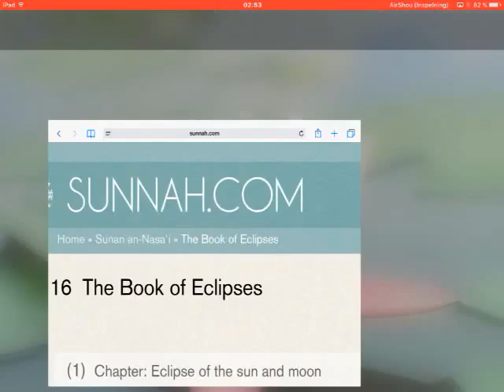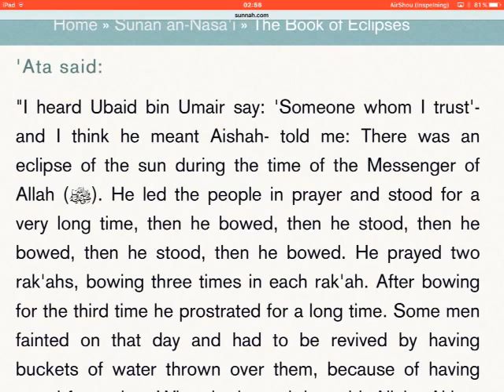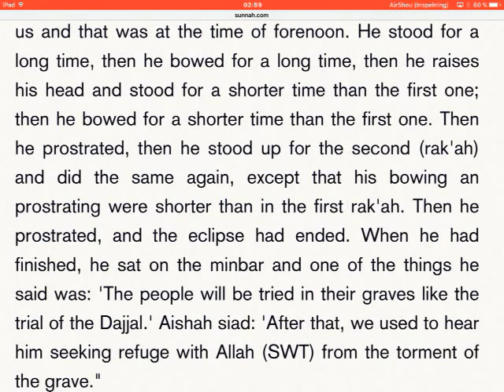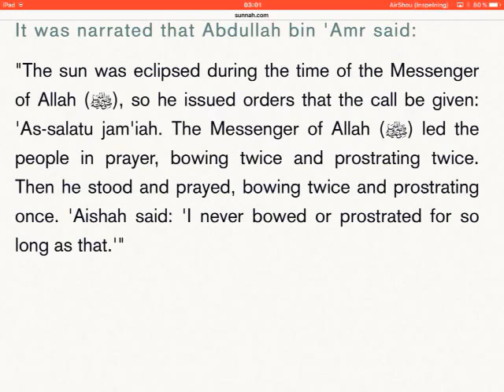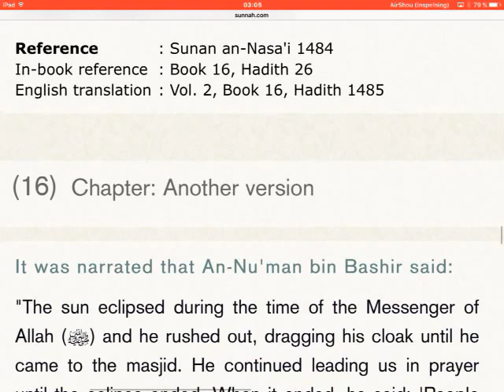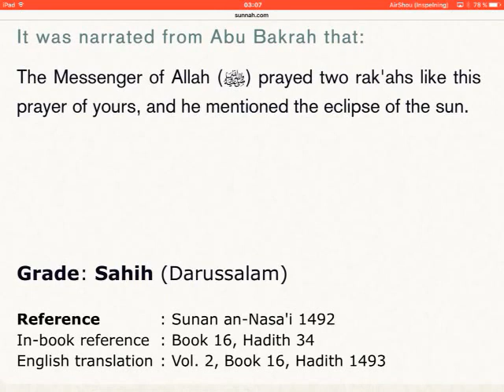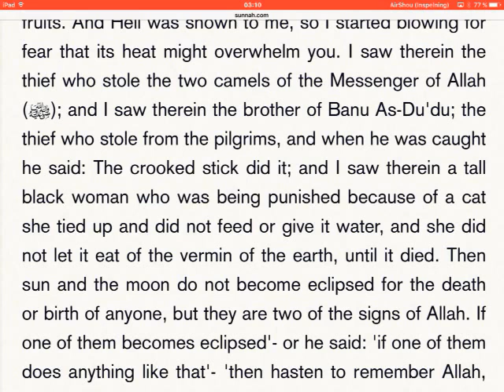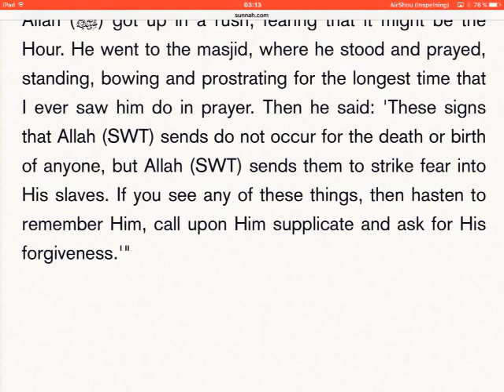Sunan An Nasa'i (english) - book 16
Eclipses.